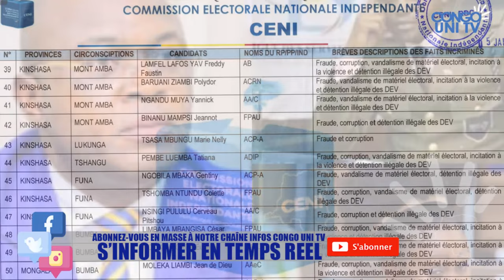URGENT RUPTURE ANNONCE AUGUSTIN KABUYA A BOMBARDE MLC, UDPS EN COLÈRE